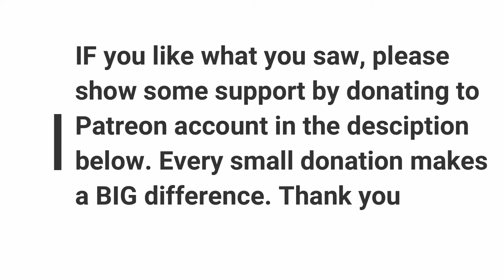MMA Fighter Gets Short Notice Boxing Match Part 2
Watch the second half of Nam Phan as he takes a short notice boxing match while he's on vacation in Japan, has to quickly return to the United States to make weight in a few days. Take a look at the last few days of weight-cutting, the actual weigh-ins, and the final results of the boxing match.

For all the hot beats please follow:
twitter Styll Syl
songs:
View on the World
13 soul Summit
Afterall